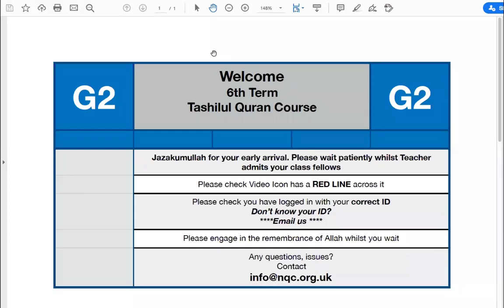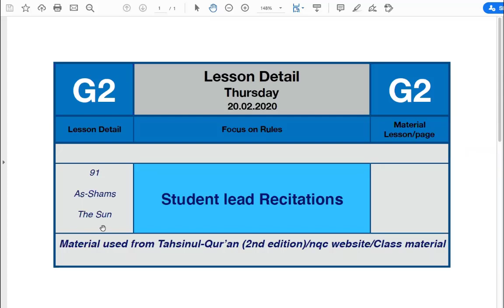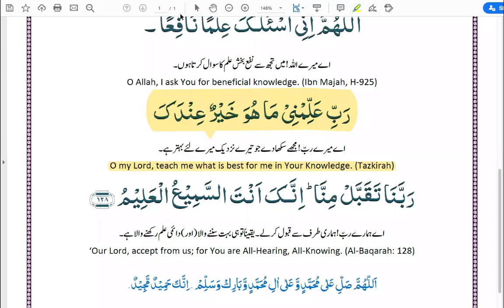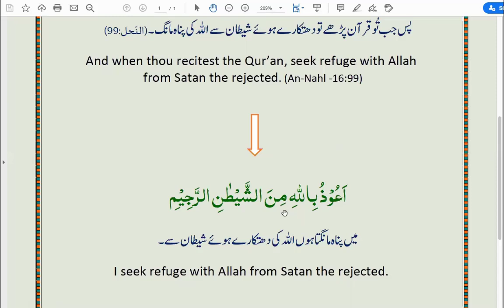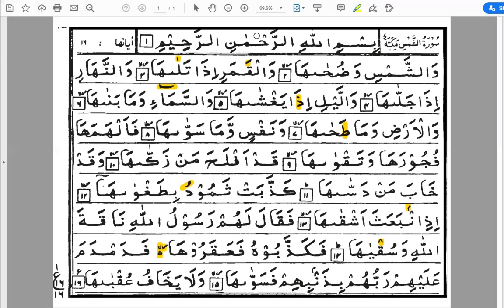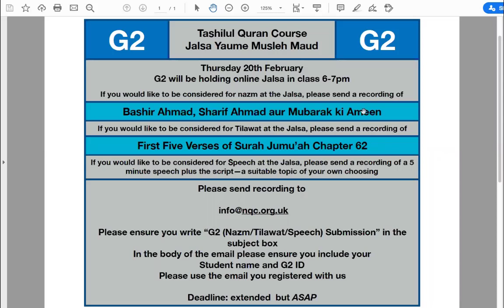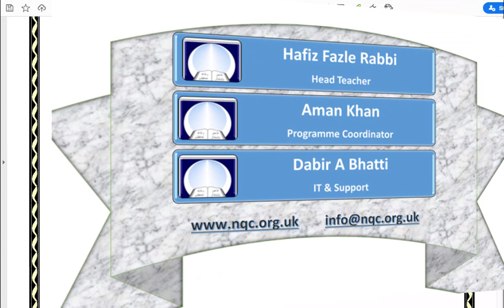Student Recitations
NQC G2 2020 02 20
6th Tashilul-Qur'an Course - Interactive course,  teaching children the correct pronunciation of the Holy Quran.
Produced by National Quran Class - Talimul Quran and Waqf-e-Arzi Department, UK